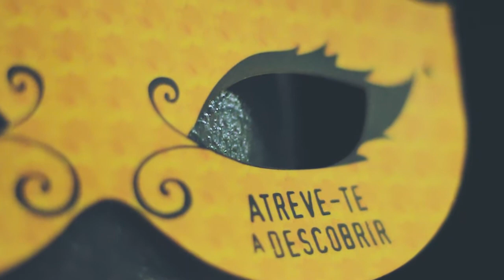Hippies encerram meio ano de trabalhos de finalistas na Madeira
As comissões de finalistas das escolas Jaime Moniz e da Francisco Franco, no Funchal, encerraram um ano de grandes festas juntando-se numa festa inédita de Carnaval que congregou jovens de várias gerações, três DJs regionais e uma actuação ao vivo. O evento 'Hippie Van Party' realizou-se na passada semana no Madeira Magic e representa mais uma etapa concluída para os finalistas: foram meses de eventos e actividades com um único intuito, angariar fundos para a viagem de finalistas que ocorre na Páscoa.
“Para trás ficam momentos de esforço e pressão que nos ajudaram a crescer como pessoas”, diz Francisco Maria Pereira, presidente da Comissão de Finalistas do Liceu Jaime Moniz.
“Foi de uma aprendizagem enorme, quando ganhamos as eleições começamos desde o primeiro minuto a lidar com o mundo exterior ao da escola, desde preparar festas, fornecedores, contratar DJs, seguranças, etc., é de uma responsabilidade enorme”, salienta Margarida Rodrigues, responsável pela comissão de finalistas da Escola Francisco Franco.
Veja agora o 'after movie' da autoria de McRob Produções.